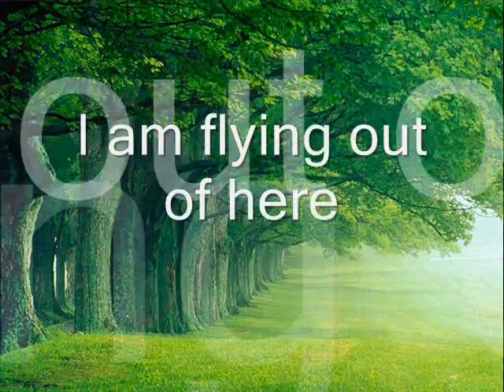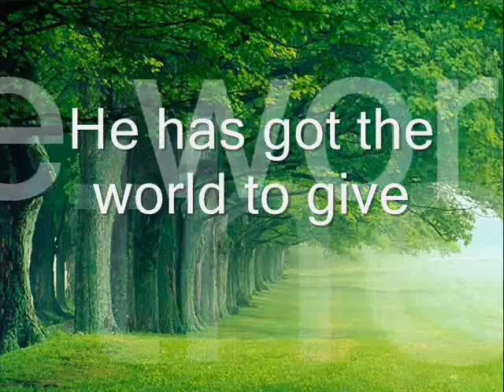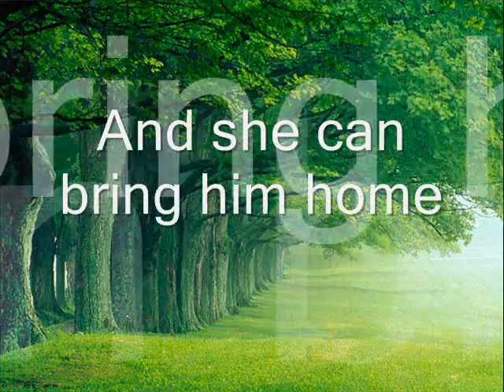Dialogue - Michael Johnson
Dialogue
by Michael Johnson

Stranded in a waiting room
He turns to her
How do you do
I know the book you're reading
And I've always like his point of view
I am flying out of here
To somewhere I have been
Set out to find it years ago
And I'm finally heading in

Have you been to France
I hear it's wonderful this time of year
Have you really seen the English countryside, do people ride
All I've ever seen is Houston, it's flat and rainy and rich
California on my own and neither one quite fits

He has got the world to give and she is on her own
Together they can show each other what they cannot see alone

Cancel all your reservations, it's a now or never stand
Final call and off they go, leaving hand in hand

And he has got the world to give and she can bring him home
He has got the world to give and she can bring him home